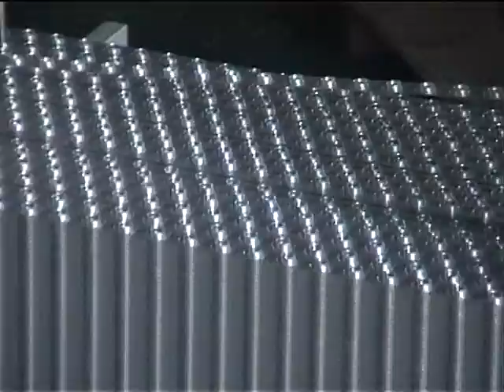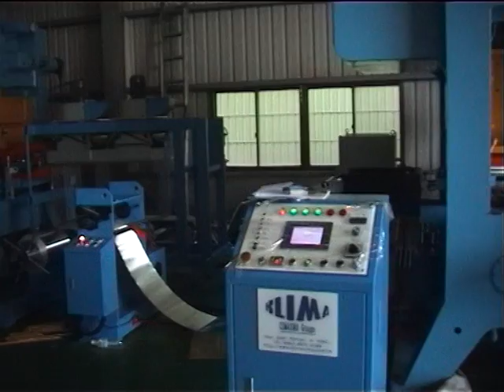JY-900沖床1